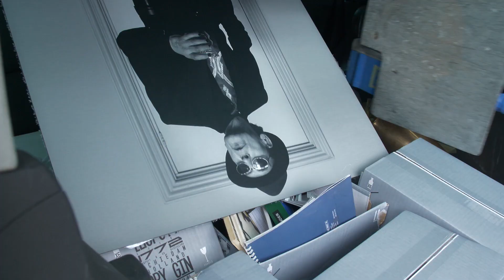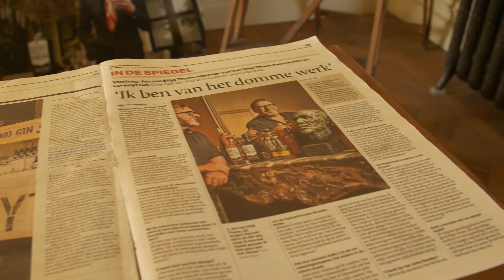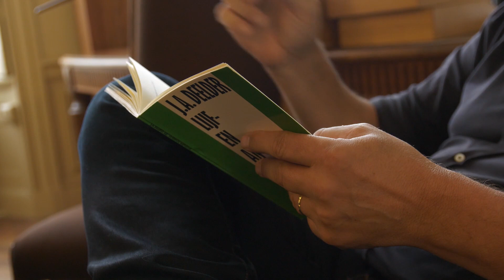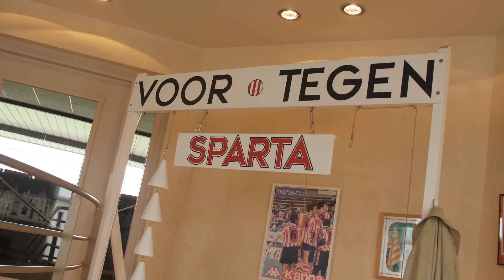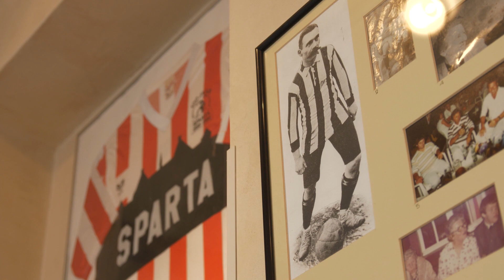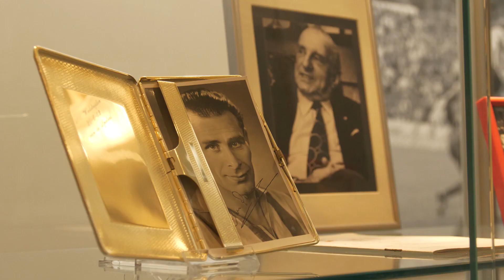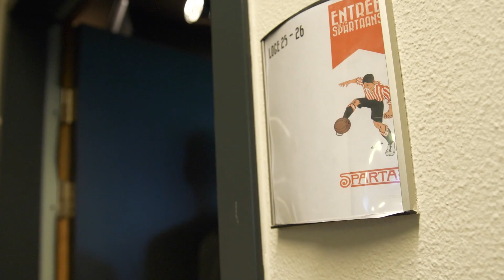FOX Sports DOC Deelder Oer-Spartaan